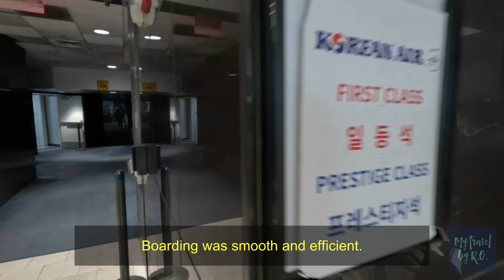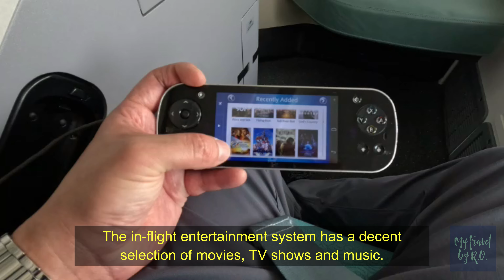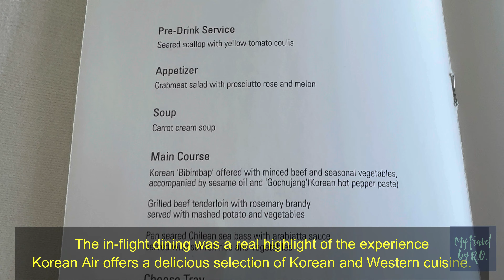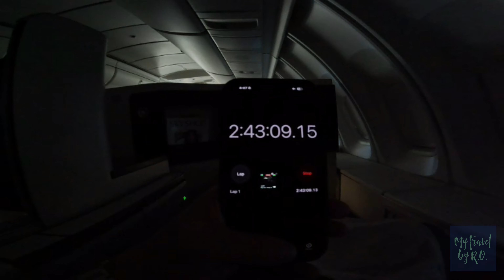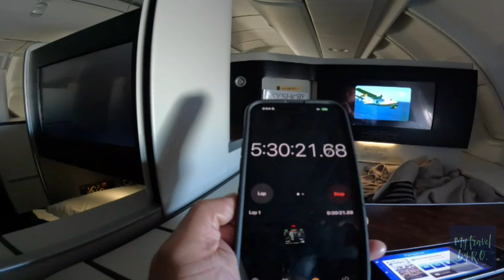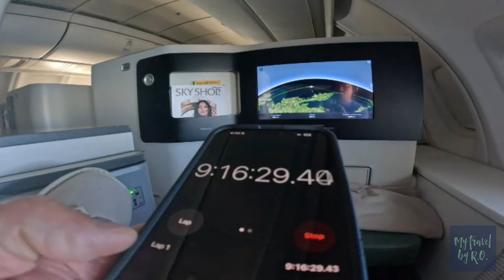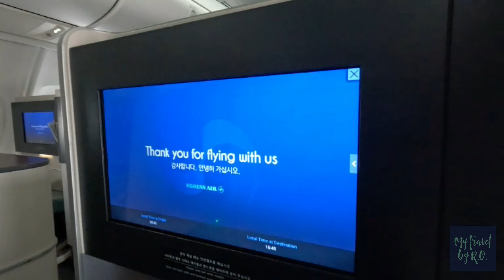My Trip on Korean Air Prestige Class onboard a Boeing 747-8i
Embark on a journey like never before as I take you inside my unforgettable trip on Korean Air's Boeing 747. From the luxurious amenities to the breathtaking views, this travel vlog captures every moment of my experience. Join me as I explore the world of aviation with Korean Air in this exclusive vlog.